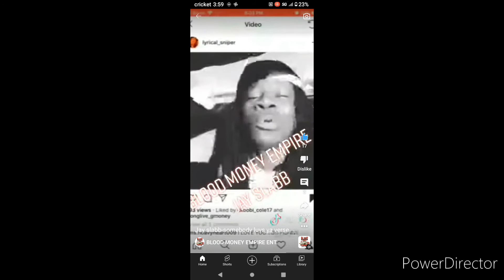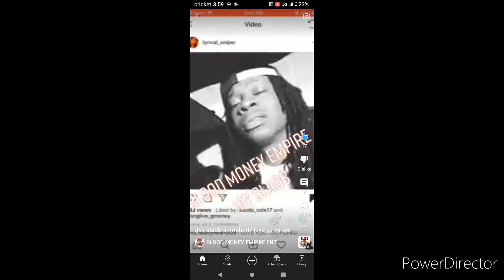ONE OF MY DEEPEST, HEART FELT, LEGENDARY VERSES💨🔥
Dedicated To Some Of My loved ones I've lost
Love You Mom , Dad , Brother ,